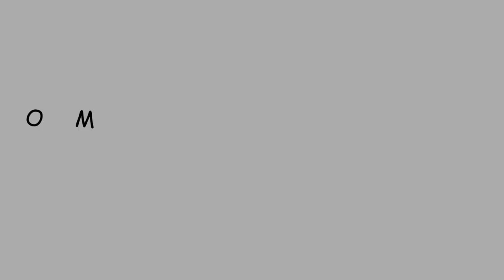crochet vs knit crochet braid styles crochet bobble stitch